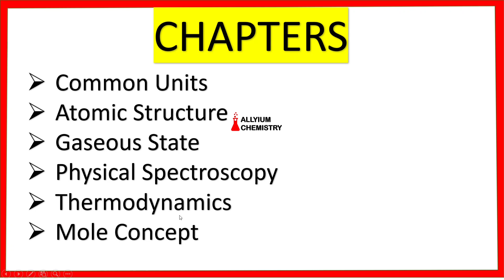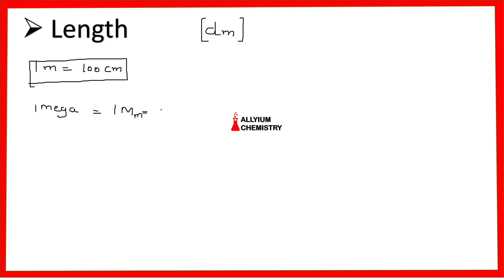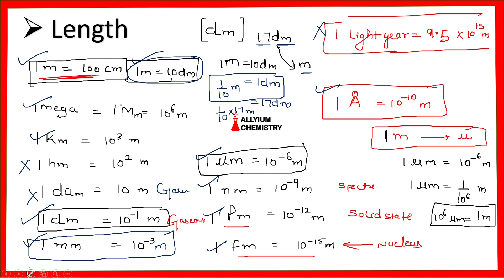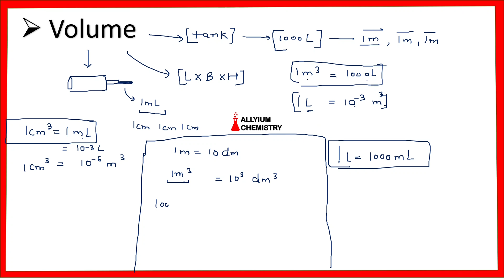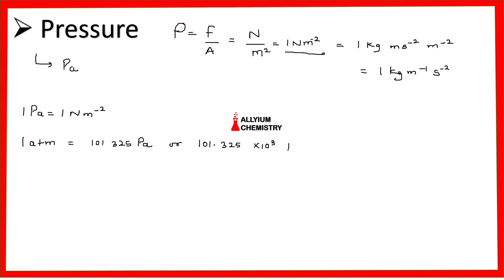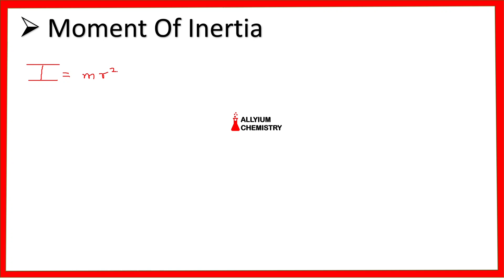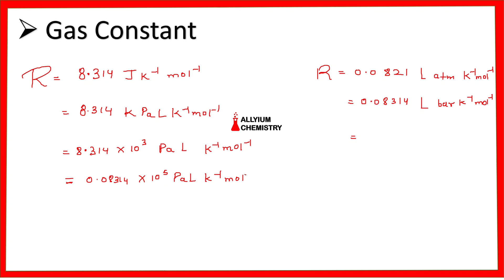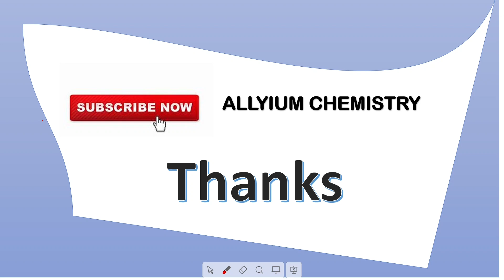Complete Unit Conversion Tools l Physical chemisty Booster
1  Study material
2 Assignment
3 Notes
4 Questions Paper